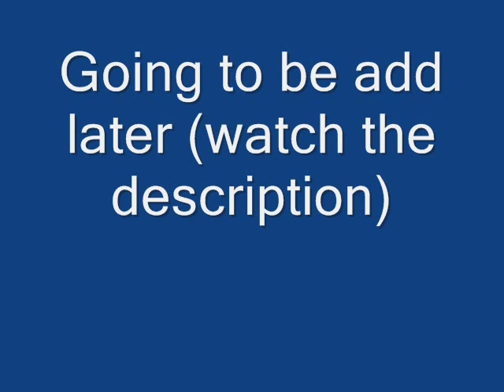Kingdom Hearts 3 Imagine City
The world of the Disney TV-serie American Dragon: Jake Long this is for now the last TV-serie world